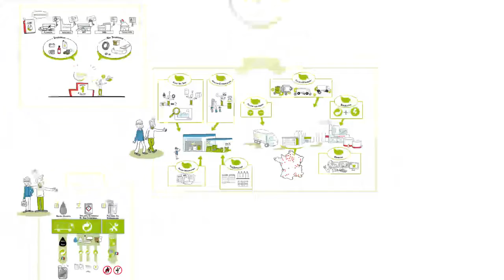Sevia Vos déchets ont de la ressource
SEVIA fut l’une des premières entreprises à prendre en considération la nécessité de trier et de valoriser les déchets. Ainsi, depuis 194O, sous son ancien nom SRRHU (Société de Ramassage pour la Régénération des huiles usagées), SEVIA, forte de l’engagement de ses équipes et de sa préoccupation environnementale, est le leader français de la collecte des déchets dangereux diffus et de la collecte des huiles usagées dans les ateliers de maintenance.